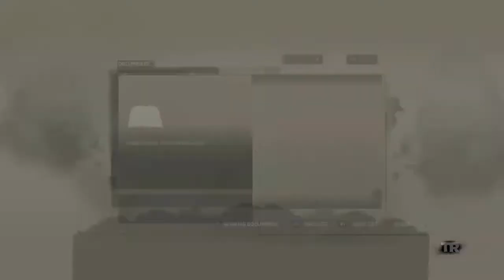Tomb Raider Gameplay | Compilado 🔫💣🎮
Tomb Raider é um video game de ação-aventura, décimo título da série Tomb Raider e o quinto produzido pela Crystal Dynamics. Foi publicado pela Square Enix em 5 de Março de 2013 para Microsoft Windows, PlayStation 3 e Xbox 360.

Tomb Raider Gameplay | Compilado 🔫💣🎮 tombraider sampeixotogameplay meninagamer garotagamer inclui uma review do jogo Tomb Raider, um jogo single-player de ação e aventura disponível para Xbox 360, Xbox One, Playstation 3, PlayStation 4, OS X, Microsoft Windows, e Linux, desenvolvido pela Crystal Dynamics e lançado pela Square Enix.